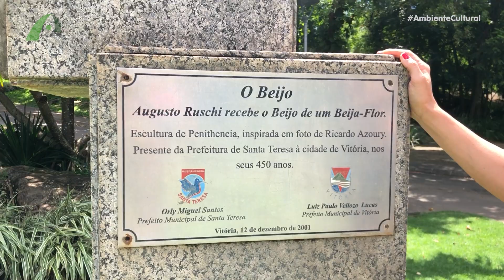Parque Pedra da Cebola: um refúgio na capital capixaba